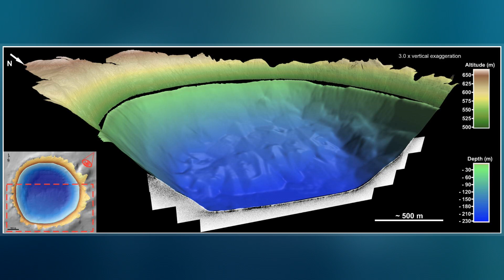Pingualuit Crater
The Pingualuit Crater, formerly called the "Chubb Crater" and later the "New Quebec Crater", is a relatively young impact crater located on the Ungava Peninsula in the administrative region of Nord-du-Québec, in Quebec, Canada. It is 3.44 km  in diameter, and is estimated to be 1.4 ± 0.1 million years old. The crater and the surrounding area are now part of Pingualuit National Park. The only species of fish in the crater lake is the Arctic char.